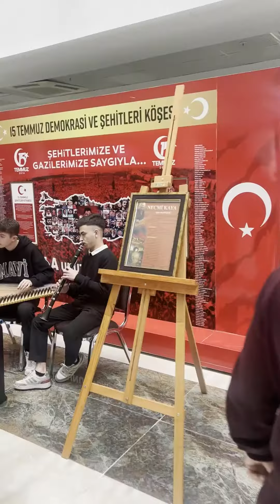NECMI KAYA RESİM SERGİSİ